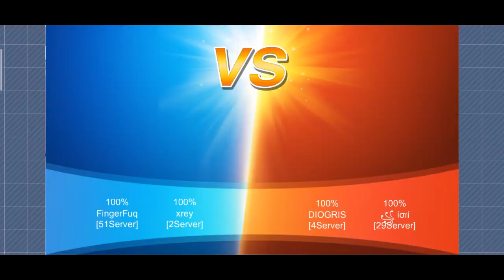Monster of Glory ~ Fair Competition ~ EP1 [Monster VS]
Just playing some Fair Comp with Random team mates :) Using weird and wonderful Pokes and hopefully getting some wins :)

Music

Chime - Phototropic
Barren Gates - Obey
RetroVision - Puzzle
Laszlo - Fall To Light
Robin Hustin x TobiMorrow - Light It Up
Desmeon - Hellcat
Lost Sky - Fearless
Tobu - Infectious
Julius Dreisig Zeus X Crona - Invisible
Krys Talk Cole Sipe - Way Back Home

I’ve played Pokemon since it released on the Nintendo Game Boy – its the bomb. I was around seven when it first came out. I would often have Royal Rumbles on the street with other children for Pokemon cards. I delivered (and received) beatings for these shiny trinkets.

Me and my wife have been going through the classics again in the past few years. These include red and blue on the GB Colour, and diamond / pearl on the DS.

After completing the originals and building Pokedexs that would make Ash Ketchum blush, we’ve started playing Pokemon on our android phones – and I don’t mean Pokemon GO.

One game that’s really caught our attention is Monster of Glory (AKA Monster VS or Monster Honor Fight).

It’s a bit like the old games, but so much more, only badly translated and with less story.

Its most endearing feature is that it has servers, so you can collect Pokemon, build teams and then take those teams and battle against other players in a mostly 6Poke VS 6Poke battles. Sure it’s a massive cash grab and some of the members of the community are pretty rotten, and the admin/mods are almost non responsive but it makes up for it by being fun, different but also nostalgic, and having some of the best members of the gaming community I’ve met in about 20 years of gaming.